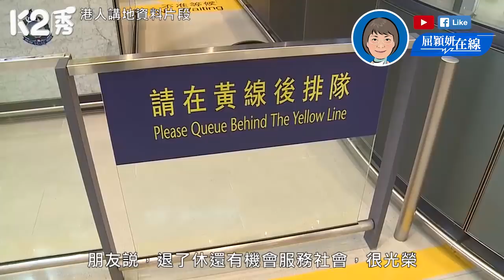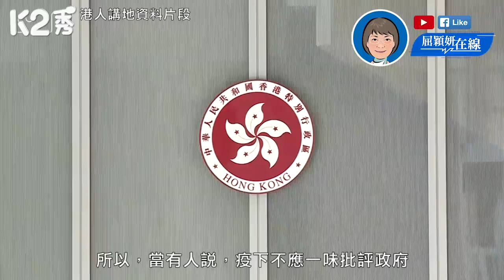【K2秀】【屈穎妍在線】EP14:疫境中的大善與小善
//小市民疫情下互相扶持，一人多做一步的故事，才是真正的正能量!有些人掩飾問題、諱疾忌醫、甚至歌頌敗政的，叫瞞騙!//